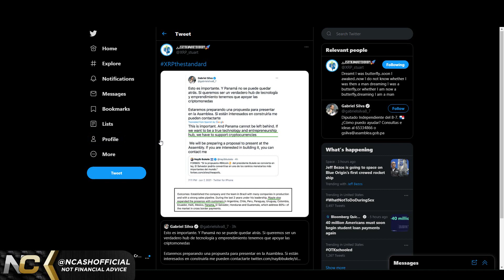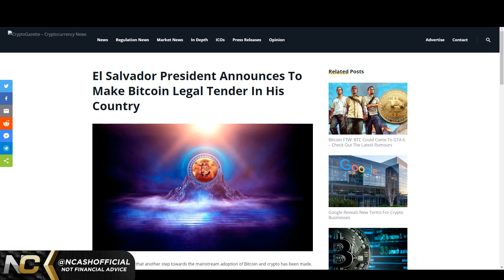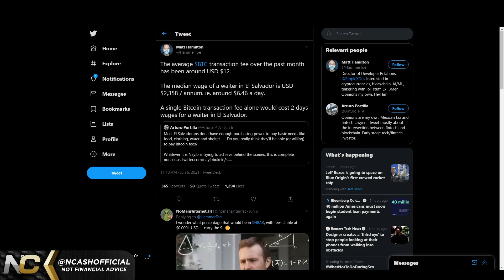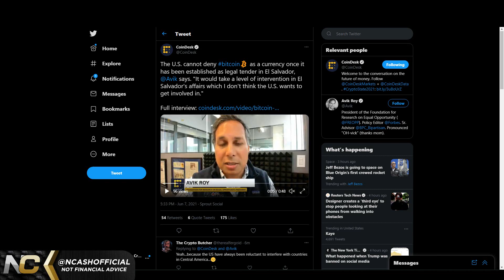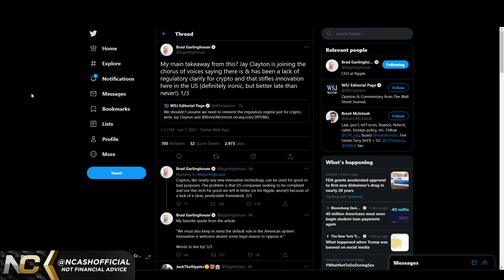🚨 RIPPLE XRP: MAJOR REGULATIONS ARE COMING! BITCOIN CONSIDERED A CURRENCY, BUT NOT XRP?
Hello, I am NCashOfficial delivering you the hard truth with technical analysis without any fake hopium. I make strong and unwanted calls that are highly probable. Don’t get caught in the bull traps, stay strong and HODL on through the moonboy/girl hopium.

$BCH - qqeugcrwctrp7xgnqlue3py75qr377zgfgnhzarspg
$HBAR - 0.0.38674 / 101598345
$DNT - 0x49a2F63e2786cA59008210c5D97086764bff1343
$ALGO - XWYE2BM5HC7OPT4ICTAIYEHPQJVX74ZXN2U7BOEUI7VSELQAOY4ACUWGO4
$BTC - 3BfsmJP4PvzKTMYDwFT5h33PWMbf6g1XnV
$ETH - 0xd8B899c8A3f537F84E4661Fa9BE758FF19078637
$LINK - 0x0bDFf0EF1bA2e4F2eC1299a32350aF4007c18f99
$REN - 0x74C2D3bFe62c0b27C2854C3FdEBD9C0d9e6E2b8E